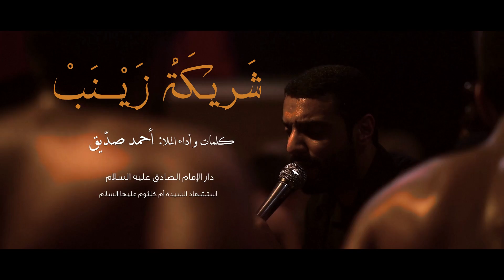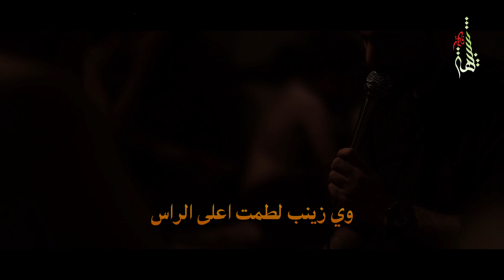شريكة زينب | كلمات وأداء | الملا أحمد صديق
دار الإمام الصادق عليه السلام
إستشهاد أم كلثوم والسيد محمد سبع الدجيل عليهما السلام ١٤٣٦هـ

تصوير : عبدالكاظم - عبدالزهراء

مكساج : كيان
مونتاج : أحمد جعفر

إنتاج وتنفيذ : شبيهة فاطمة ميديا